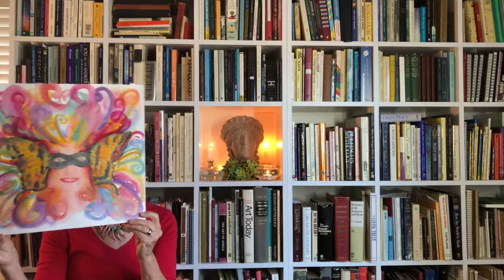LIVE MEDITATION: LISTENING IN THE SILENCE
This is a video recorded live of a meditation prior to a class of Mandala Making. Anyone, anywhere, who wanted to join us could, making mandalas in the ether while we shelter. I post the mandalas, if they are sent to me, in our blogs on my